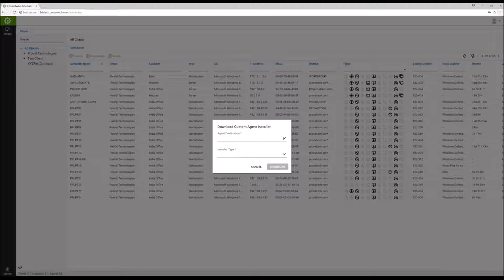ConnectWise Automate How To: Download Custom Agent Installers in the New Web Control Center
Custom agent installers are now available in the new Web Control Center. This how to demonstrates how to create a custom agent installer.